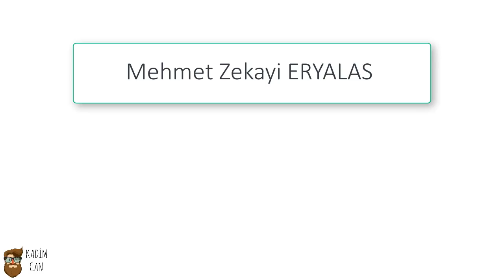Ağaç Sevgisi - Dinleme Metni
1.Sınıf Okuduğunu Anlama Oynat. Listesi

Fen Bilimleri,
Matematik
Türkçe
1.Sınıf
2.Sınıf
3.Sınıf
4.Sınıf
Okuma yazma,
Hızlı Okuma
Okuduğunu Anlama
1.sınıf okuma yazma metinleri,
1. sınıf okuma yazma öğreniyorum,
okuma yazma nasıl öğretilir,
elakin,
ağaç sevgisi,
dinleme metni,